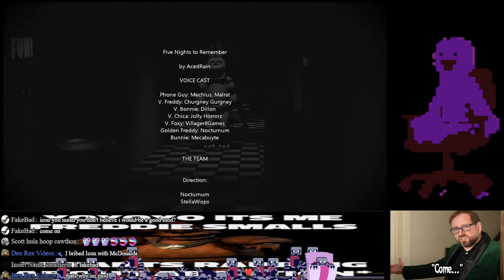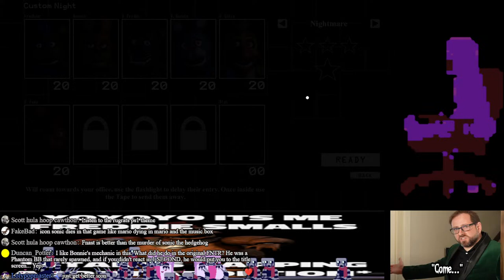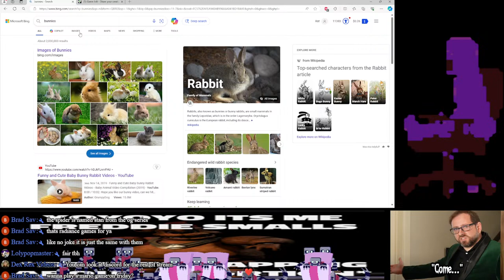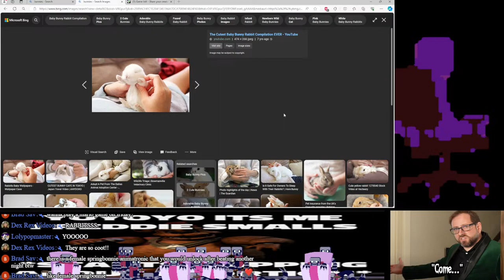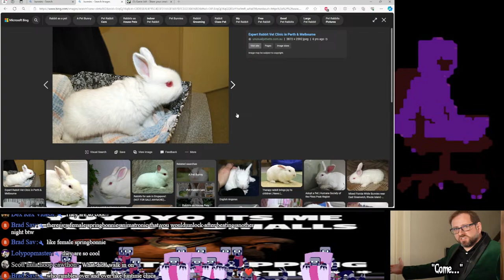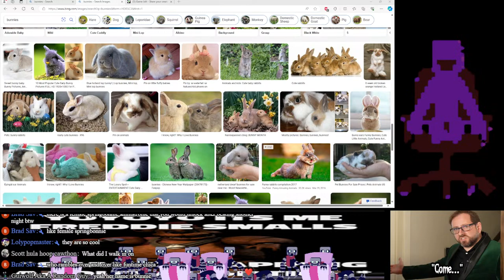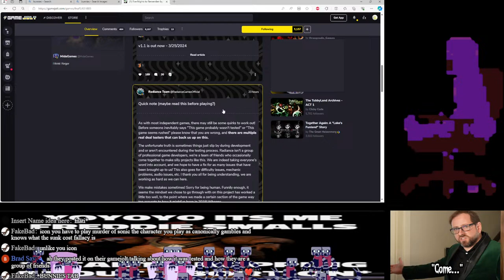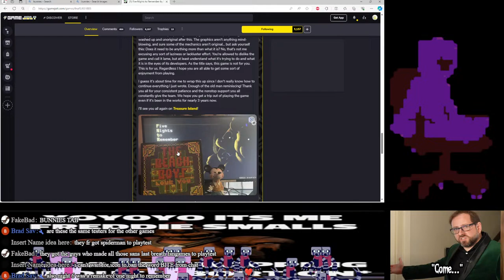Finally Playing a New FNAF Fangame For Once (Five Nights to Remember) (Stream)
ik its a remaster but its new to me so idc. also what are we remembering and why do i have 5 days